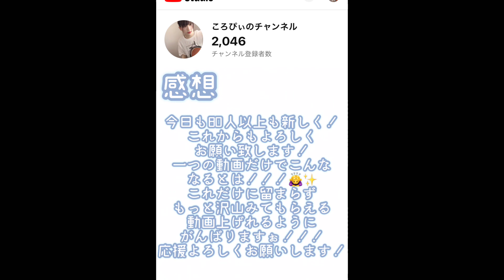【13日目】50日後に1万人目指す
駆け出しyoutuber (大嘘)

Twitterとtiktokのフォロワ様大募集中で御座います！

tiktokはころぴぃで検索してくださいませーー！🙇‍♀️🙇‍♀️🫶